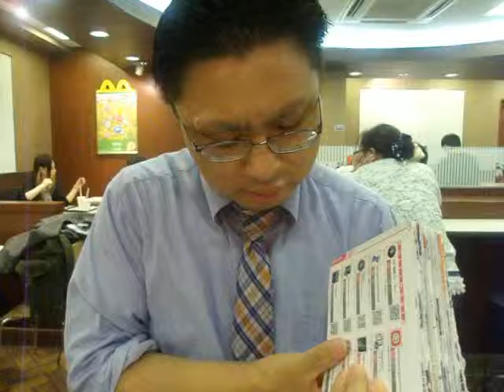GEDC5463 2015.08.11 ARROWS Xperia iphone5S at ikebukuro mac TV WBS kakigoori Prof.susskind